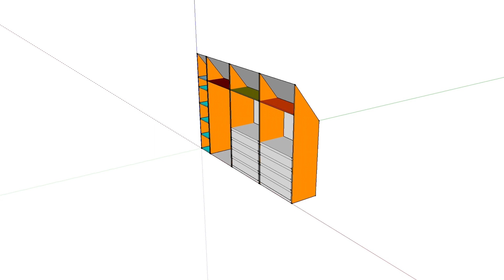DIY Built in Wardrobe - Sliding Doors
This is a documentation of designing and building a built in wardrobe with sliding doors in order to save space in a small bedroom. The design incorporates the sloped ceiling to its advantage and uses the otherwise wasted space within the room.